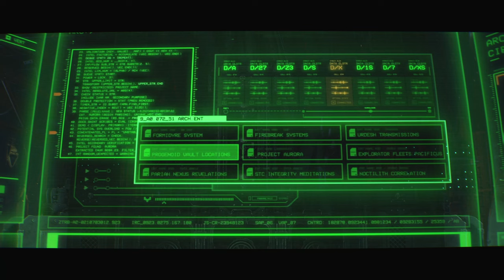Warhammer 40k Space Marine 2 Walkthrough Gameplay Part 2 - Thy Flesh Consumed & Corruption Spreads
We fight for the Emperor in this Gameplay Walkthrough Part 2.